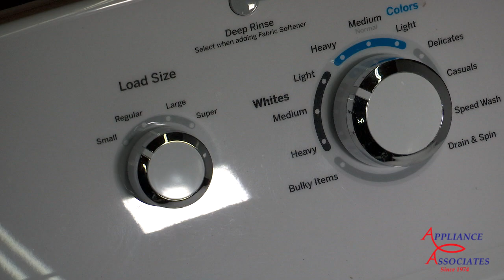GTW330ASKWW GE SPEED WASH CYCLE MOP HEAD TEST